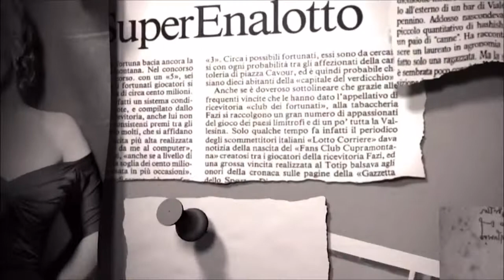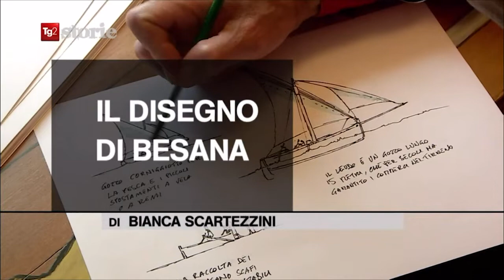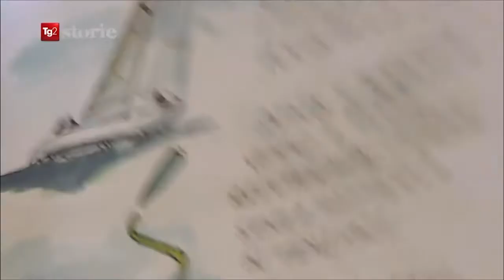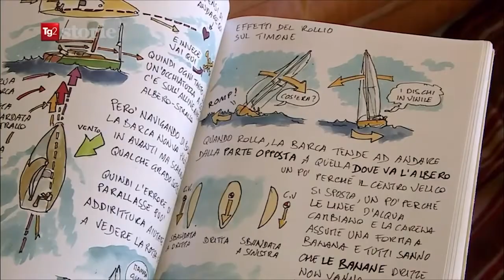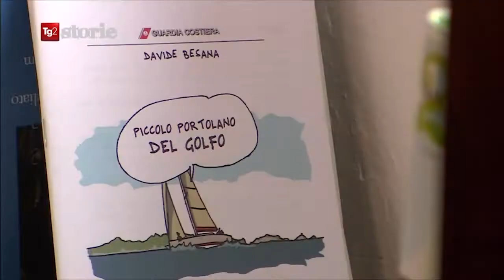Davide Besana a TG2 Storie del 5 dicembre 2020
Intervista di Bianca Scartezzini a Davide Besana - Lerici, novembre 2020.
Andato in onda la prima volta in TG2 Storie del 5 dicembre 2020